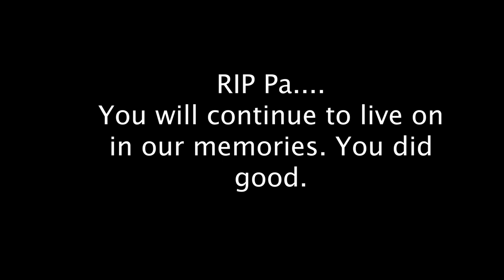Covid Struggle is Real | Devastating Loss | RIP Pa